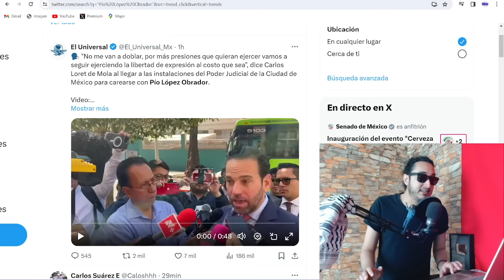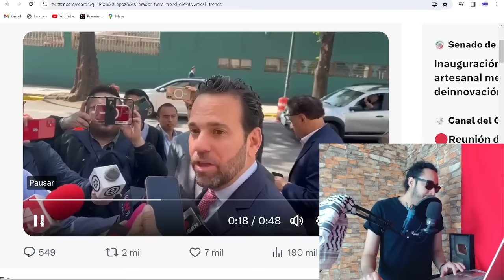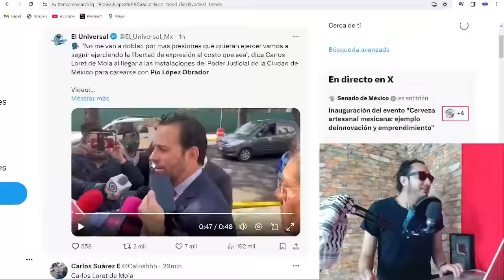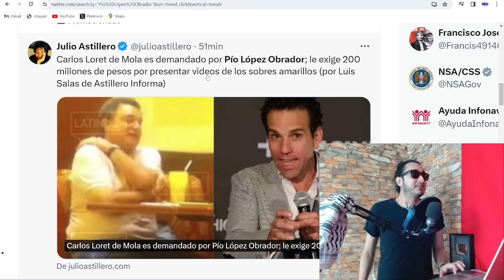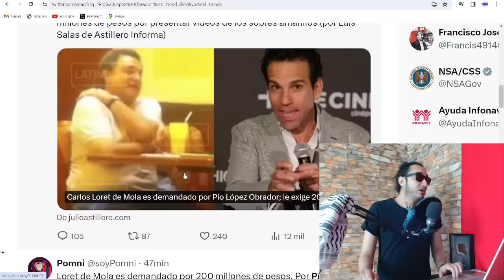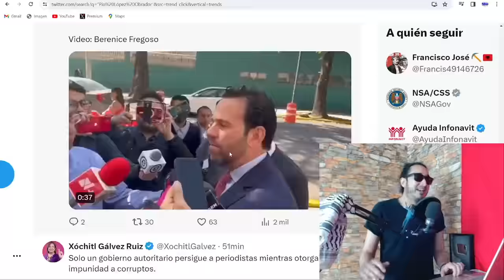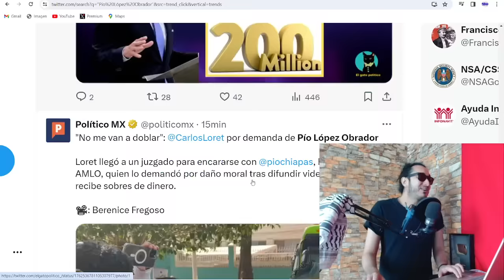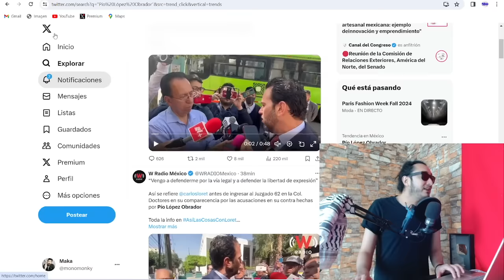Mira como LL0RA Loret ! Pío lo demandó por 200 millones ! (SUSCRÍBETE)